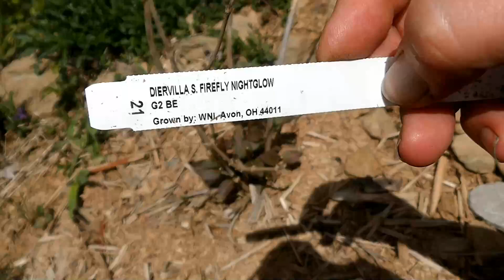Seedling and Garden Tour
A seedling tour, then I take you on a tour of the garden, and of course I ramble on a bit.